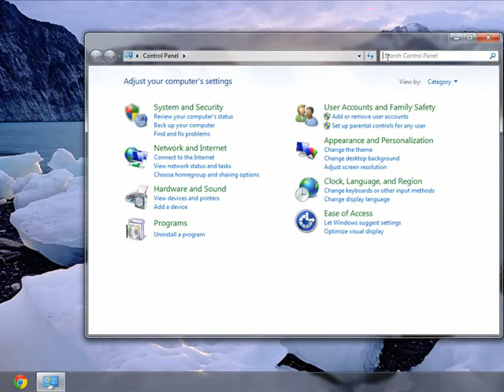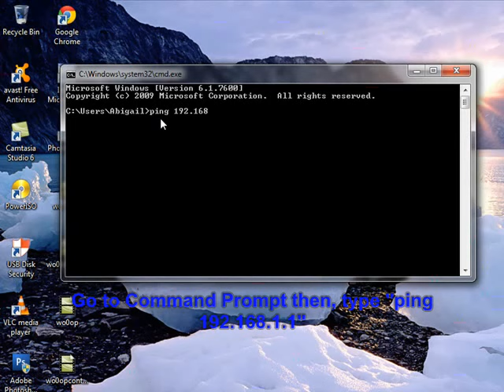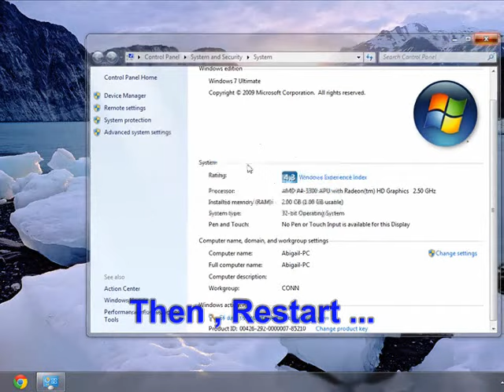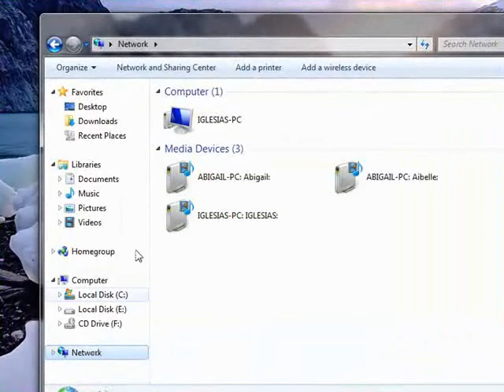Peer to Peer Connection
BSIT-CS3C
Group 1 : "Server Bass"
Members:
              Harry Cayanan
              Melrissa Dela Cruz
              Jonh Jayson Legaspi
              Marlen Ursal
              Edshem JC Elesorio
              Arnie Zamora